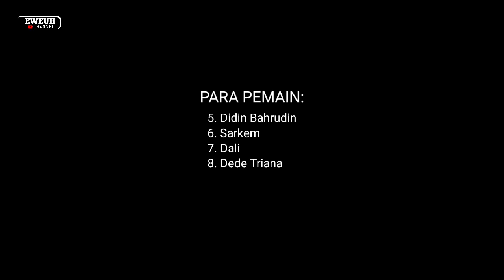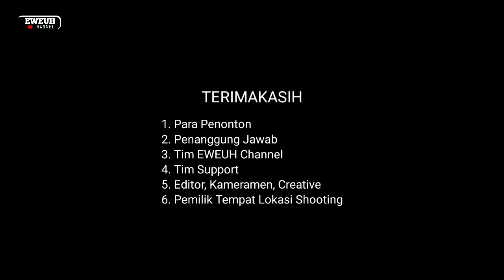EpsTERAKHIR | TUKANG KULI JADI COPET | Film Pendek Sunda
Film Pendek Sunda | TUKANG KULI JADI COPET
Kisah ini menceritakan seorang tukang kuli yang mencari pekerjaan ditengah era modernisasi..
Simak videonya...

Video ini tidak menginspirasi, melainkan memberi pelajaran dan edukasi, bahwa orang-orang seperti didalam video, butuh perhatian dari orang-orang disekitar agar tidak terjadinya hal yang demikian dalam video.
Tallent:

1. ( Moch. Anggi Hariansyah )
- Karmin Tukang Kuli

2. ( Rizky M.S )
- Pemukul Copet 2

3. ( Endang Sobirin )
- Abah Haji Segle

4. ( Didin Bahrudin )
- Pemukul Copet 1

5. ( Irwan Goler )
- Selingkuhan Kokom

6. ( Kokom )
- Istri Tukang Kuli

7. ( Asep Getekhan )
- Bisnis Janda

8. ( Asep Saepul Rohman  )
- Makan Roti

9. ( All Crew & Support )
- Para Penonton

Camera & Editing:

( Didin Bahrudin )
Satriia927 Project
Alat Yang Digunakan:

- By Samsung a20
- Tripod Handphone
- Microphone Clip On
- Mode Handheld
Software  Editing:

- Open Camera
- Kine Master Pro 2020
- Lexis Audio
- VSCO X
- 3D Lut
Metode Camera & Editing

( inspiration on youtube channel )
- ArtodiPro
- Nusa Teguh
- Putra Ausa
- Bryan Furran
- Permanatingal
Lokasi:

1. Tangkolo Wetan, Cilamaya Kulon - KARAWANG
2. BA, Sumurgede, - CILAMAYA KULON

Short movie
Komedi ngakak
Tukang kuli
Copet gagal
Modernisasi susah kerja
Karawang viral
Indonesiaku
Sunda Ngakak